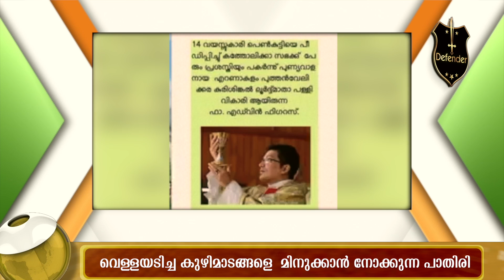Fr. Xavier Khan Vattayil | വെള്ളയടിച്ച കുഴിമാടങ്ങളെ മിനുക്കാൻ നോക്കുന്ന പാതിരി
Fr. Xavier Khan Vattayil
വെള്ളയടിച്ച കുഴിമാടങ്ങളെ മിനുക്കാൻ നോക്കുന്ന പാതിരി